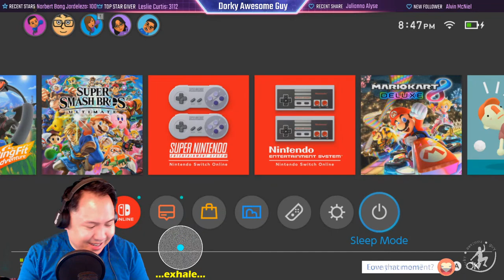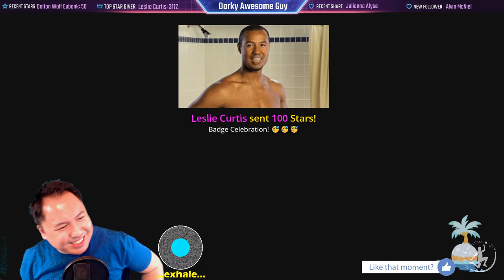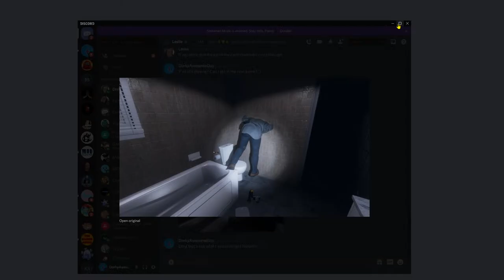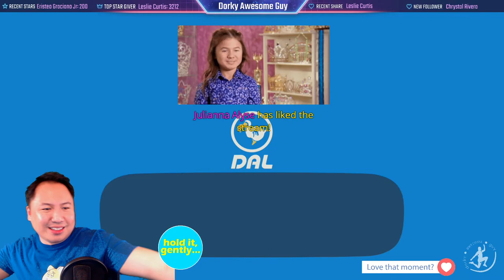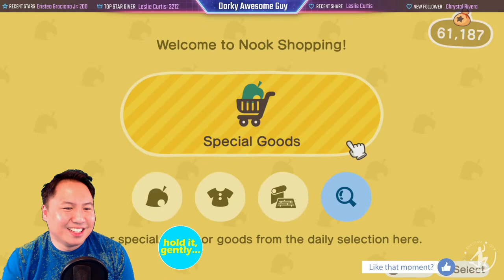Unwind Wednesday: Animal Crossing New Horizons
Come say hi and chill with me! Take a break from negativity in news and social media.
Let's chill, unwind, de-stress, and relax! Take deep breaths with me as we say hi to the locals and update my island in Animal Crossing: New Horizons on the Nintendo Switch! 🙂